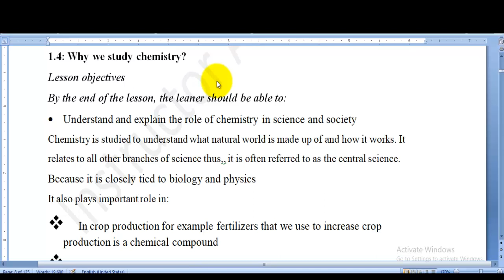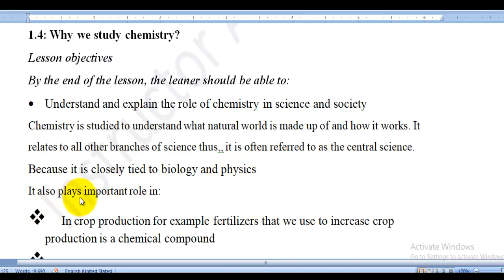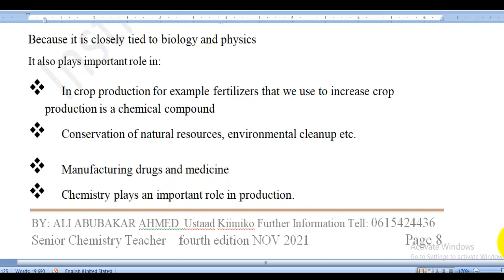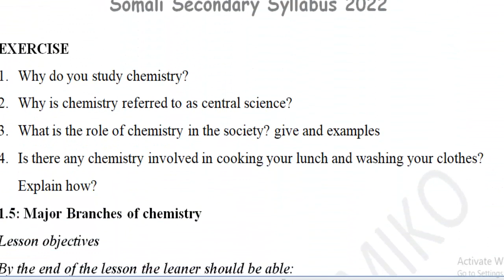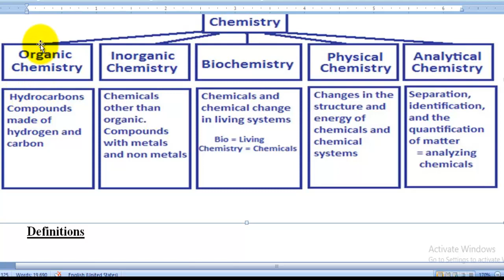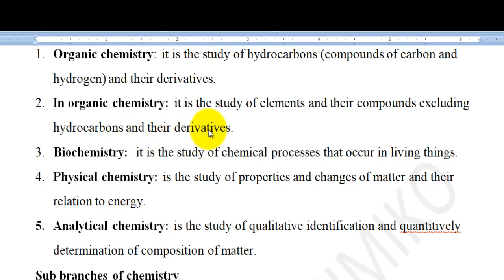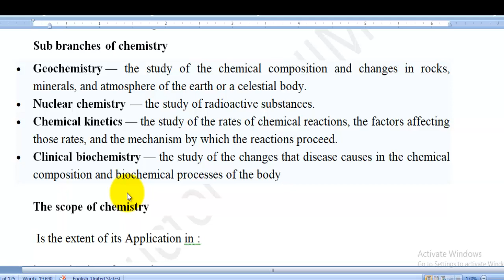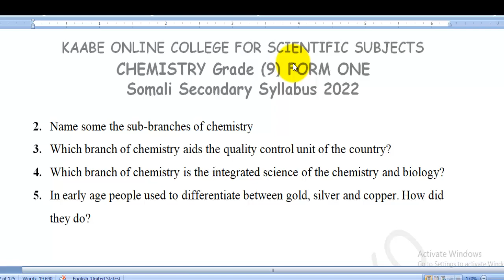FORM ONE : CHEM TOPIC Why we study chem AND Branches of chemistry